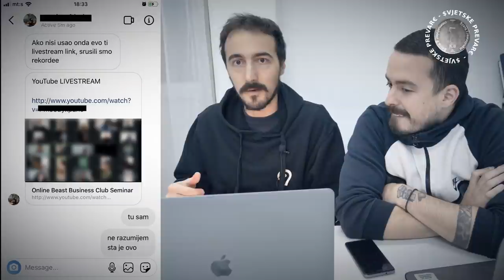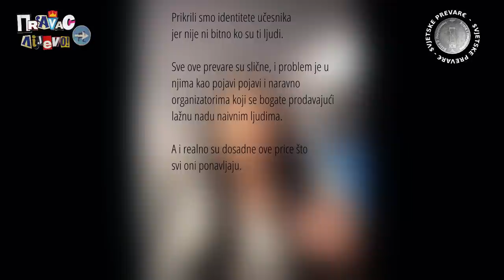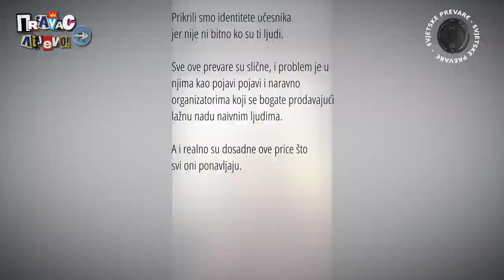SVJETSKE PREVARE 1 | ULAZIMO U PIRAMIDALNU PREVARU! *navukli nas!!* | PARAMIDA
Piramidalne mrežne prevare Američkog tipa su došle i do Balkana, a ovaj put za vas istražujemo prevarantski myWorld Lyconet.